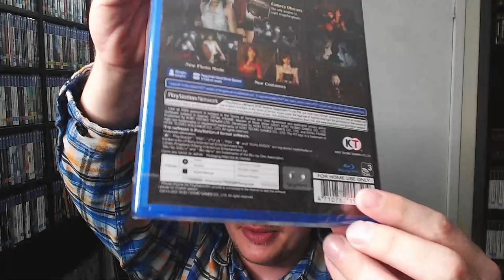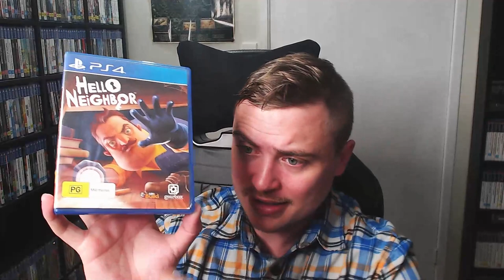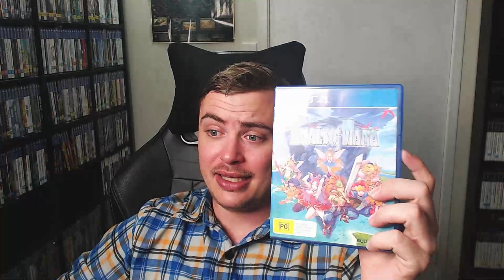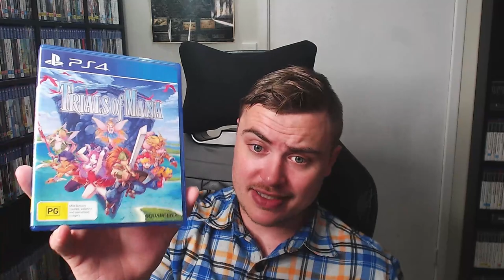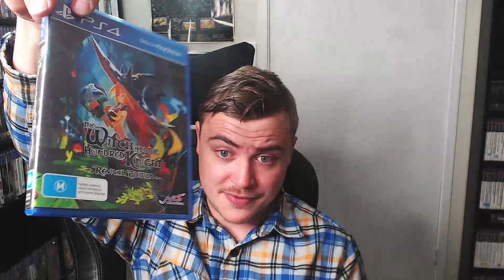Rare and Collectable PS4 Games Episode 11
Thanks everyone for your suggestions!
That's INSANE Thank you everyone for the continued support, Big Announcement coming soon.

Games:
00:00 Start
00:30  Dex
01:03 Fatal Frame: Maiden of Black Water
02:05 Fairy Tail
03:06 Hello Neighbor
03:39 Metal Gear Solid V The Definitive Experiance
04:40 Megadimension neptinia VIIR
05:42 Snowrunner
06:15 shadow of the Beast
07:20 Tropico 5 Complete Collection
07:51 Tropico 6
08:24 Those Who Remain
09:25 Toukiden kiwami & Toukiden 2
10:30 The Town of Light
11:30 Trails of Mana
12:37 The Walking Dead The Telltale Definitive Series
13:39 Wipeout Omega Collection
14:15 The Witch and the Hundred Knight Revival Edition
15:17 Yonder the Cloud Catcher Chronicles
16:15 Ys Origin

To see all of my Pickups, Chat with other collectors,
If the link doesn't work please ask for a new one and ill post it ASAP

Game pickups
monthly pickups
ps1 pickups
ps2
ps3
ps4
ps4
wii
switch
picks
jordan shoes
woments boots
manga
jeans
estate sale
estate sales
AUCTION HAUL
HAUL VIDEO
AUCTION GO PRO
auction video
auction score
reselling
ebay haul
auction with me
reseller chain letter
resell haul
reseller
reseller vlog
treasure hunting
treasure hunt
american pickers
picking auctions
auction picker
garage sale
yard sale
local auction
resell video
ebay video
picking
froggy flips
froggyflips
This was the deal of a lifetime
private pick
vintage treasure
garage sale
yard sale
garage sales
yard sales
bolo
ebay bolo
ebay seller
reseller
picking garage sales
reselling
froggy flips
froggyflips
picker
picking yard sales
treasure hunting
haul video
resell haul
selling
american pickers
reseller
reseller community
reselling community
ebay
amazon
PS5
Playstation 5
Demons Souls
Elden Ring
game play
ps5 gameplay
unboxing
ps5 unboxing
slomo headshot
is sniper elite 5 good
anime basic anime basic ps5 playstation 5 game collection elden ring ratchet and clank deathloop demons souls spider-man miles morales evangelion jojo attack on titan final season demon slayer kharr the aussie australia play station 5 ps4 ps3 ps6 game games gaming collection tubbs tubbernaut resident evil borderlands re sphere hunter ign larxa ps5 ps5 gameplay call of duty vanguard call of duty vanguard campaign call of duty vanguard gameplay call of duty vanguard japan jungle mission call of duty vanguard japan jungle mission gameplay call of duty vanguard ps5 gameplay call of duty vanguard campaign gameplay call of duty vanguard jungle mission japan japan jungle mission jungle mission gameplay campaign 4k 60fps 4k 60fps